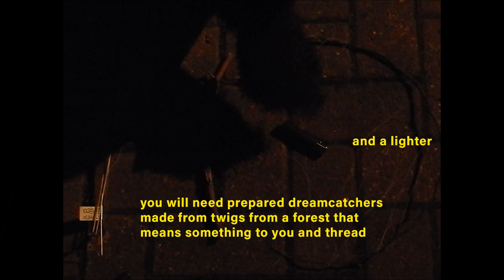dreamcatcher. (text version)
tutorial on how to manifest dreams